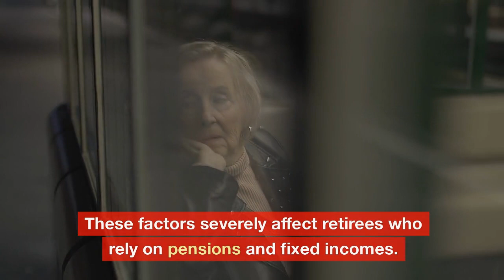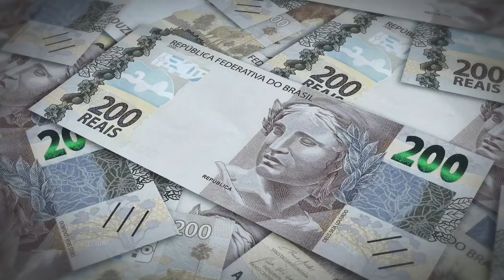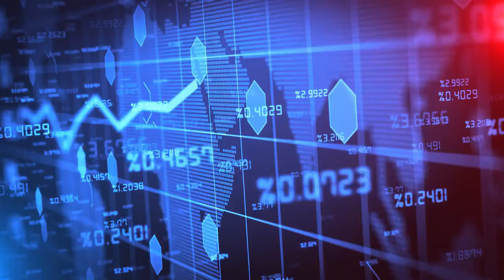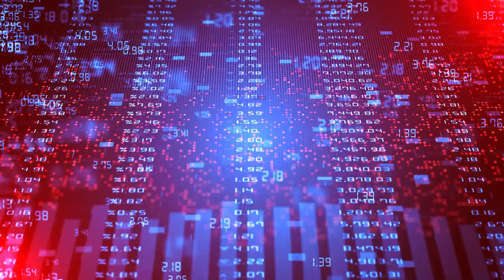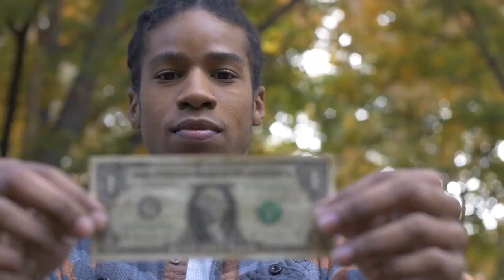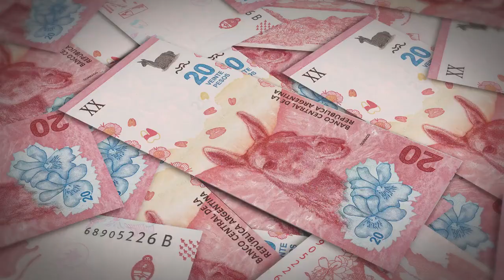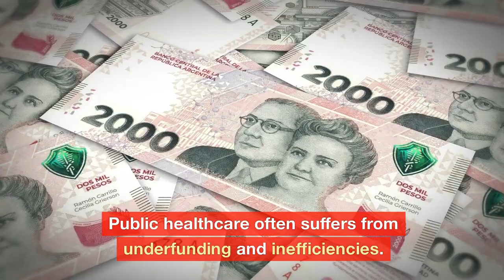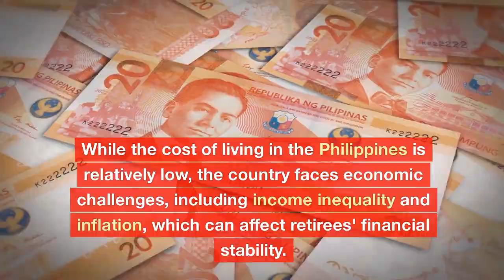The 10 Worst Countries to Retire In 2024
The 10 Worst Countries to Retire In